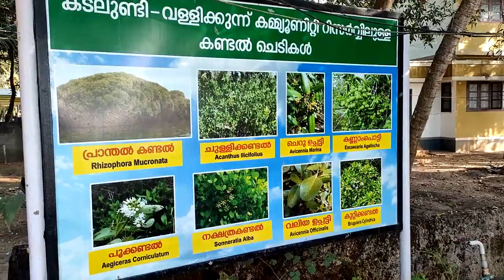KADALUNDI BIRD SANCTUARY & KANDAL FOREST 2021 - 22 | കടലുണ്ടി പക്ഷിസങ്കേതവും കണ്ടൽകാടും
The Kadalundi Bird Sanctuary lies in kadalundi Grama Panchayat of Kozhiode district in Kerala, India.[1] It spreads over a cluster of islands where the Kadalundipuzha River flows into the Arabian Sea. The Sanctuary hill is around 200 m above sea level.   it is19 km from Kozhikode city centre.[1]